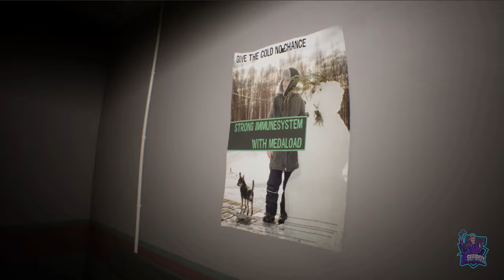PROJECT 13 // PLATINO Y 1000G FACILES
Platino Y 1000G fáciles, de 40 minutos!
Juego de habilidad visual.
Puedes conseguirlo en Playstation y 1000G en Xbox.